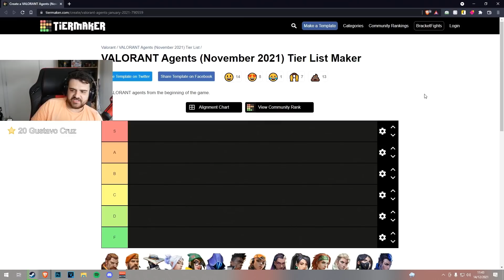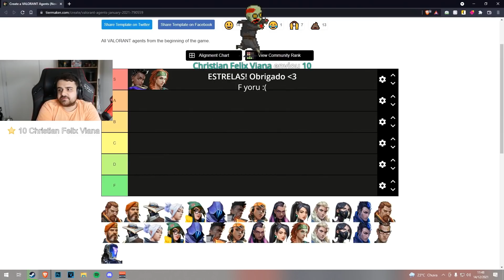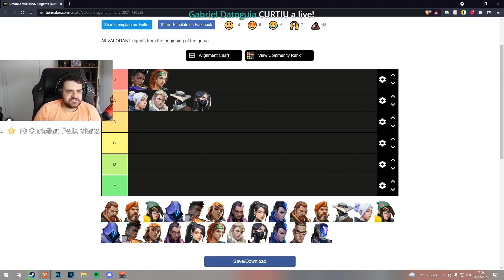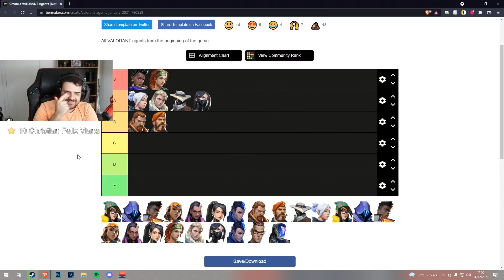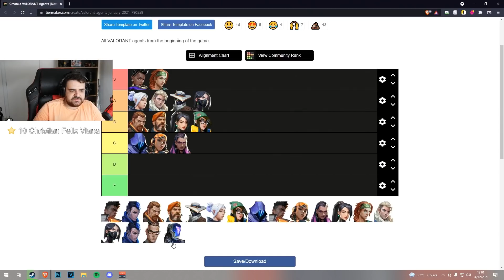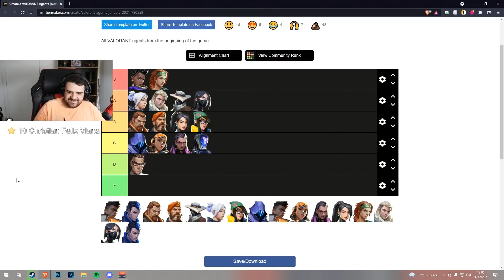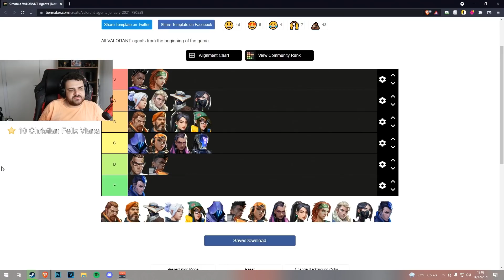VALORANT: Tier List 9.0 dos Agentes (com CHAMBER) na minha opinião